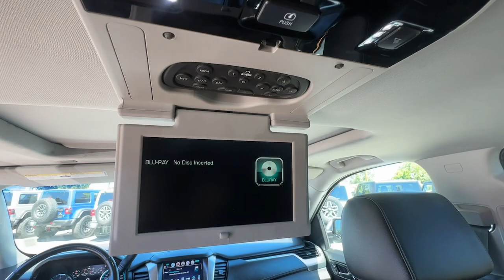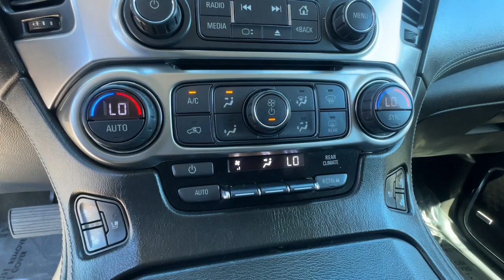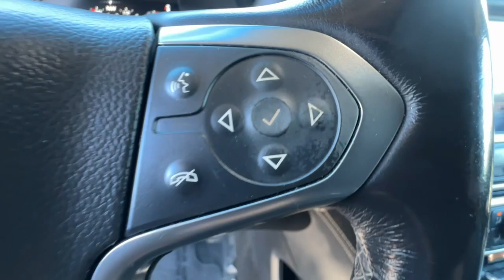2018 Chevrolet Tahoe Reno, Carson City, Northern Nevada, Sacramento, Elko, NV JR252540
Iridescent Pearl Tricoat Used 2018 Chevrolet Tahoe Premier available in Reno, Nevada at Lithia Chrysler Jeep of Reno. Servicing the Carson City, Northern Nevada, Sacramento, Elko, NV area.

Third Row Seat Entertainment System Nav System Heated Leather Seats Quad Bucket Seats Hitch 4x4 WHEELS 22 X 9 (55.9 CM X 22.9 CM) 6-SPOKE CHROME MULTI-FEATURED DESIGN ENTERTAINMENT SYSTEM REAR SEAT BLU-... AND MORE!br /br /KEY FEATURES INCLUDEbr /Third Row Seat 4x4 Quad Bucket Seats Power Liftgate Rear Air Heated Rear Seat Back-Up Camera Running Boards Premium Sound System Onboard Communications System Trailer Hitch Remote Engine Start Dual Zone A/C Cross-Traffic Alert Hands-Free Liftgate Remote Trunk Release Keyless Entry Privacy Glass Child Safety Locks Steering Wheel Controls. br /br /OPTION PACKAGESbr /WHEELS 22 X 9 (55.9 CM X 22.9 CM) 6-SPOKE CHROME MULTI-FEATURED DESIGN SUN ENTERTAINMENT AND DESTINATIONS PACKAGE  (CF5) power sunroof (U42) rear seat DVD entertainment system and (IO6) Chevrolet MyLink radio with navigation ENTERTAINMENT SYSTEM REAR SEAT BLU-RAY/DVD with remote control overhead display Wi-Fi wireless projection capability two 2-channel wireless digital headphones auxiliary HDMI/MHL audio/video input and 2 USB ports SEATING FRONT BUCKET WITH PERFORATED LEATHER-APPOINTED HEATED AND VENTILATED SEAT CUSHIONS 12-way power driver and passenger seat includes 6-way power cushions driver seat 2-position memory 4-way power lumbar control and power recline (STD) AUDIO SYSTEM CHEVROLET MYLINK RADIO WITH NAVIGATION AND 8 DIAGONAL COLOR TOUCH-SCREEN AM/FM stereo with seek-and-scan and digital clock includes Bluetooth streaming audio for music and select phones; voice-activated technology for radio and phone; and Shop with the ability to browse select and install apps to your vehicle. You can customize your content with audio weather and more; featuring Apple CarPlay and Android Auto capability for compatible phone; 5 USB ports and 1 auxiliary jack (STD) ENGINE 5.3L ECOTEC3 V8 WITH ACTIVE FUEL MANAGEMENT DIRECT INJECTION AND VARIABLE VALVE TIMING includes aluminum block construction (355 hp [265 kW] @ 5600 rpm br /br /Price does not include $599 Dealer Doc fee taxes and license fees. Price contains all applicable dealer incentives and non-limited factory rebates. You may qualify for additional rebates; see dealer for details.br /
AN3,IO6,L83,MYC,PCJ,RPT,U42